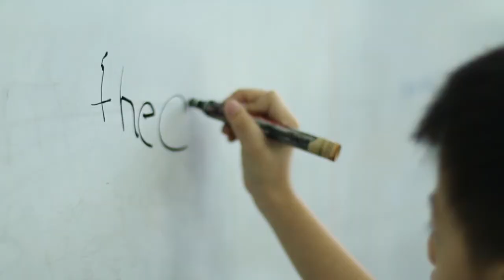Profile SD Sutomo 1 Medan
Sekolah SDS Sutomo 1 Medan merupakan salah satu sekolah berkualitas di Medan, Sumatera Utara. Sekolah yang berdiri pada tahun 1958 telah menghasilkan siswa-siswi yang berprestasi tingkat nasional ataupun internasional.